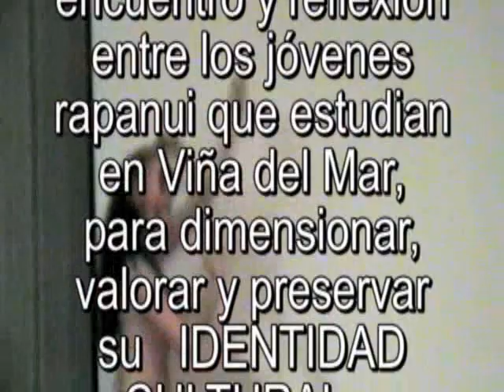Cecilia Hormazabal Araki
Una brillante presentacion de Cecilia "Chichi" Hormazabal Araki fue la culminacion de la Jornada inaugural del proyecto FIACC 2008 del Centro Cultural "Maohi o Rapa Nui", presidido por ENRIQUE PAKOMIO.  La presentadora fue GRETEL PEREZ RAPU, fundamento la actividad el coordinador general del proyecto VAIDOR MUNOZ RAPU y luego expuso MARCOS MONCADA ASTUDILLO, del Centro de Estudios del Chile de Ultramar, tambien miembro de COMUNIDAD LIRCAY, sobre el tema "Las Banderas de Isla de Pascua:  La Historia del Reimiro".

El registro audiovisual fue realizado por JAVIER PIZARRO, del Centro Cultural "Amigos de Chile".